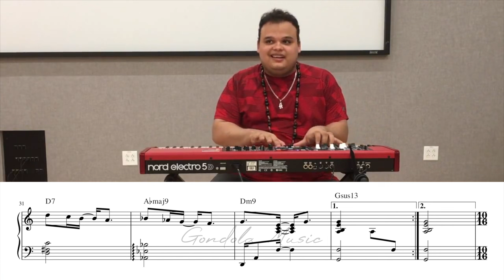I'm pretty sure Mozart didn't intend this...